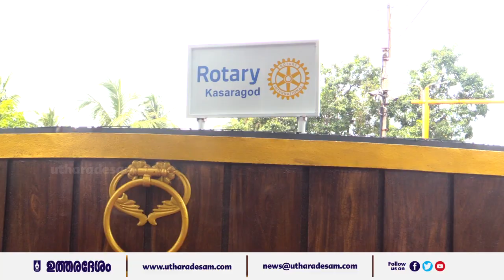ഉത്തരദേശം ന്യൂസ് അപ്ഡേറ്റ്സ് | EVENING NEWS BULLETIN | 11.06.2021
‘Utharadesam' is a media organisation established in 1982. It provided a sense of direction to the struggle which culminated in the formation of Kasaragod district in 1984.
Though it’s an organisation with a long history , we at Uthardesam have always been in tune with the times. We have rediscovered ourselves according to the changing preferences and demographics. We have branched out to various means of disseminating and providing verified news. Our success story lies in understanding the changing needs of the time & people.
We reach and influence, directly or indirectly, majority of estimated 13 lakhs population of the district along with estimated 5 lakhs NRI of Kasaragod origin. With a long heritage and a reputation for unbiased and verified news, we are ever present in the socio- cultural and business spheres of the land.
Even though it’s footprint is mainly on local news from North Kerala, it also covers General News, Entertainment, Sports & Cookery stories.